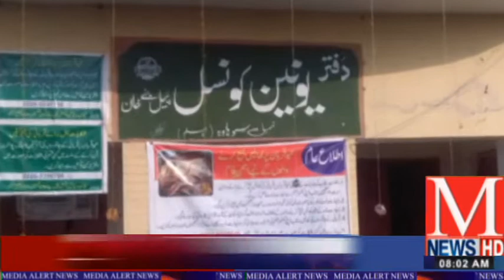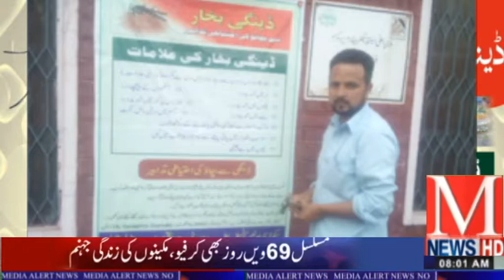UC Pel Bane khan Distt Jehlum Teh Sohawa